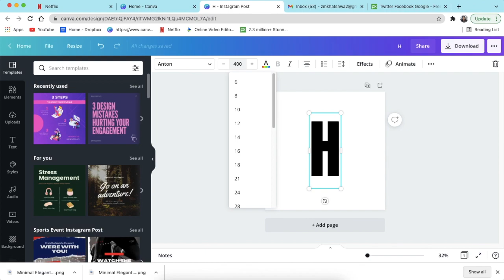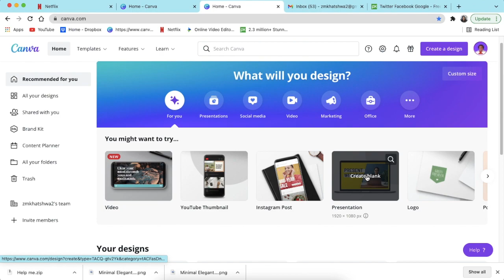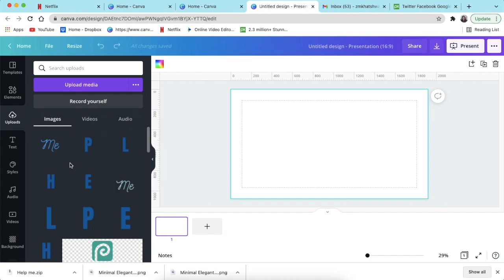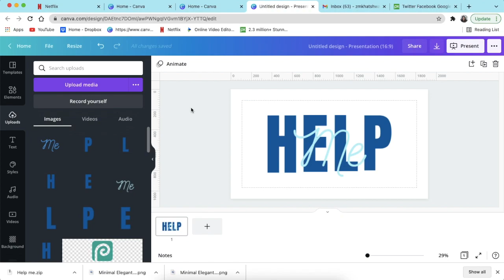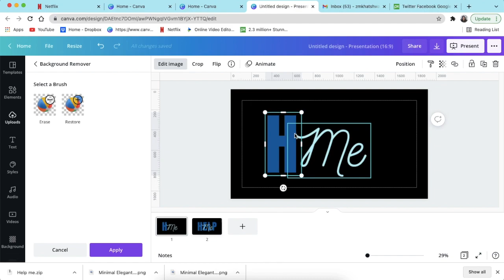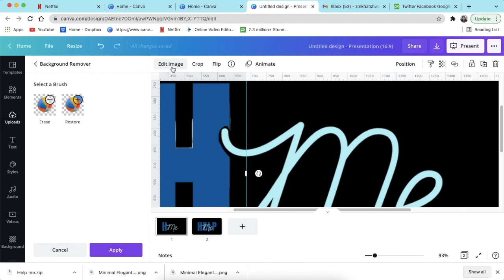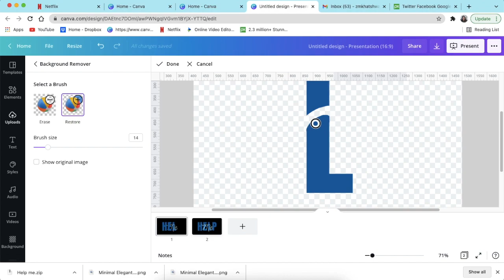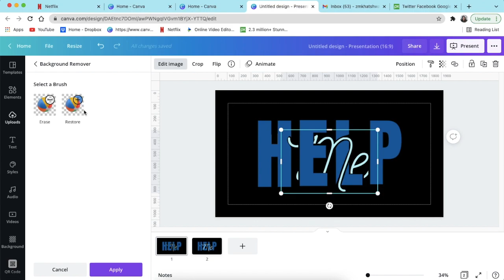Create Interlocking Words with CANVA (Beginner Tutorial)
Join me as we create interlocking words that have gaps or spaces overlapping in the design.  We use the brush tool, and it is a Canva Pro feature.

Timestamp:
00:00  Introduction
00:17 Pick a blank canvas
00:30 Add Text
01:00 Change color of the text
01:14 Duplicate page
01:35 Add a blank page
01:51 Change font on the text
02:16 Rename design
02:35 Download the design as transparent
03:30 Unzip/Extract all pictures from your downloaded zip file
03:48 Open a blank Presentation canvas
04:00 Upload the media files/pictures
04:33  Add image to canvas & crop the pictures
05:48 Align your design / horizontally and tidy up
07:15 Undo cropped image
07:27 Change color background of the canvas
08:35 Use erase & restore tool to create interlock effect
09:55 Lock a layer
10:27 Reduce the brush size
12:28 Copy the other letters and apply the reduce and brush to create the gaps

👉🏾 Remove picture background: remove.bg/

Watch this video on how to create an Interlocking Letter LOGO design with Canva (6 Steps for overlap design)

Attributes:
Music my Niwel - Morning Lights - YouTube Audio